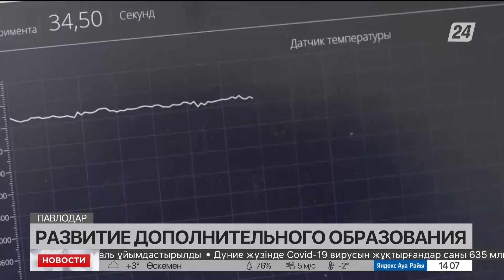Выпуск новостей 14:00 от 13.11.2022